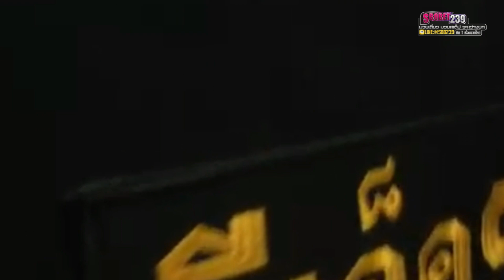ดูอาการ เพชรมรกต ทีเด็ด99 หลัง โดนเตะขา แพ้น็อคยกที่2ให้กับ กิ่งซางเล็ก ต.หลักสอง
ขอบคุณทุกคนที่กดติดตามช่อง วีรศักดิ์เล็ก ส.พัฒนาชัย ถ้าใครยังไม่กด ฝากกดด้วยนะครับ

ผลกากชกศึกจ้าวมวยไทย
วันเสาร์ที่ 26 ก.ย. 2563 เวทีมวยสยามอ้อมน้อย
ป้องกันแชมป์รุ่นไลท์เวท เวทีมวยสยามอ้อมน้อย
คู่ที่3.(คู่เอก)🔴เพชรมรกต ทีเด็ด 99
แพ้น็อคยกที่2
🔵กิ่งซางเล็ก ต.หลักสอง